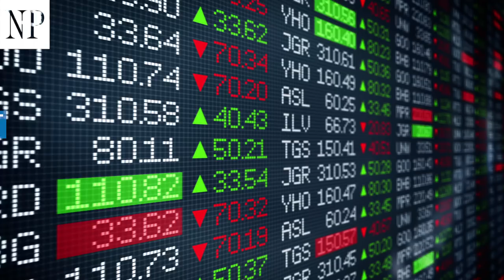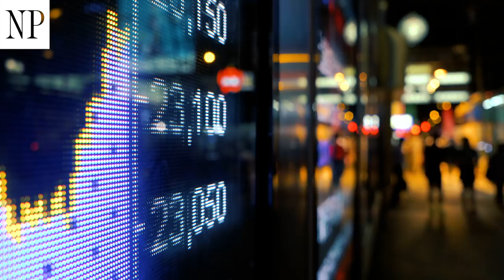Inside the CPP Investment Board Part 3 of 3